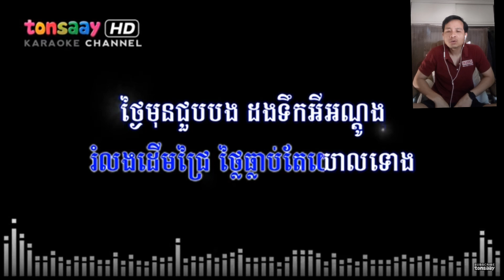ប្រវាស់ស្រែម្ដង -Bro Vas Srae Mdong.